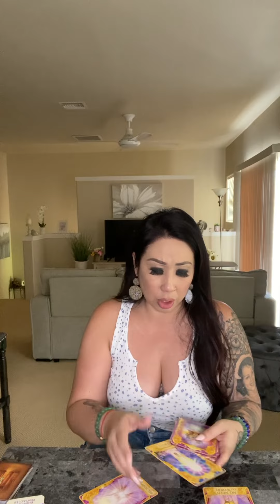SCORPIO *DON’T LET THE MASK FOOL YOU, THEY FEEL IT TOO* JULY 2023